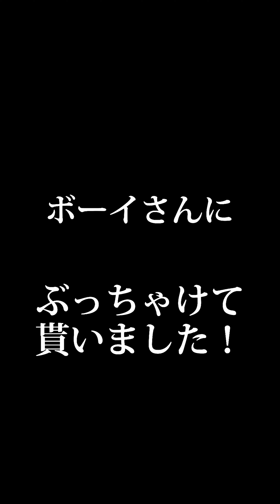【激震】北新地の給料がやばすぎた！shoto